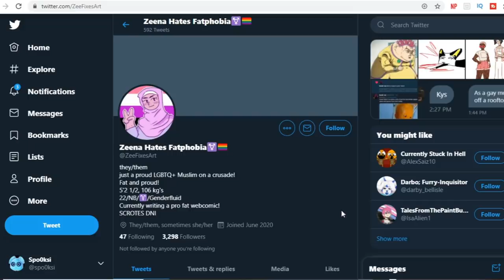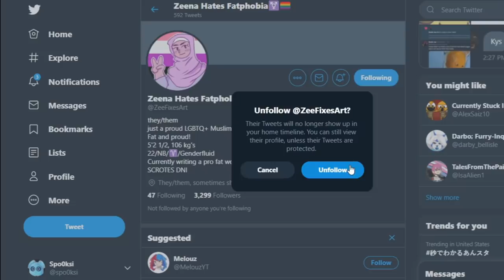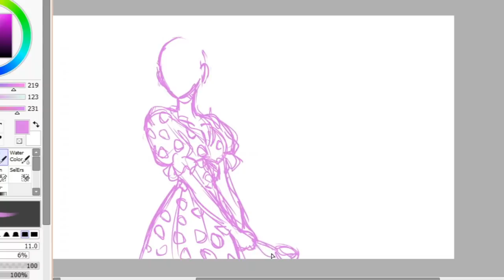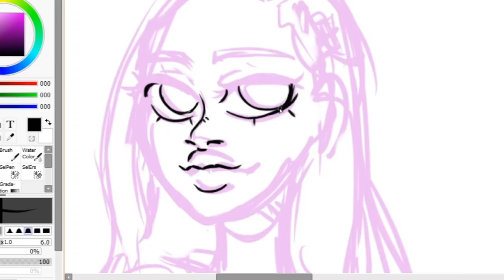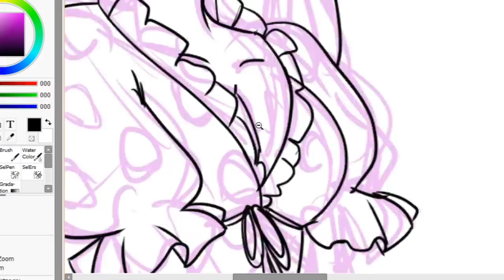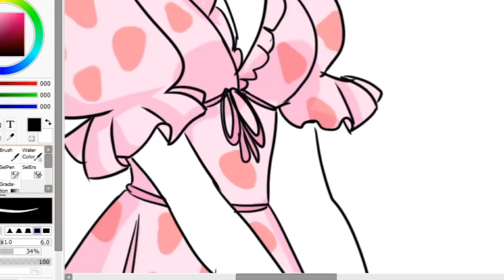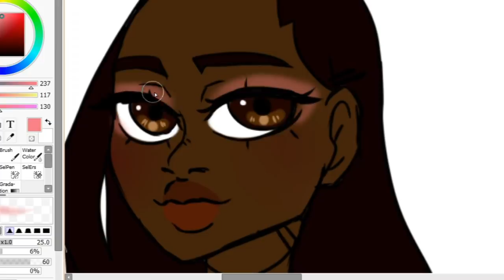ZEE IS NOT A TROLL // I Was Wrong (Art Rant)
Hey everyone, it's your girl Spooks back at it again with another video on our  @ZeeFixesArt!! I have come to some unfortunate revelations the past few days and I wanted to let you all know what is what.